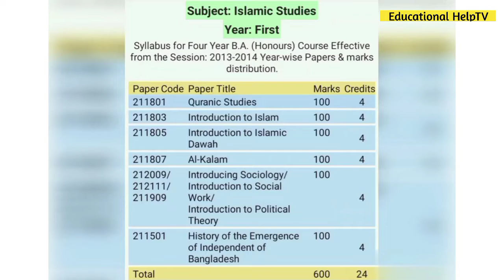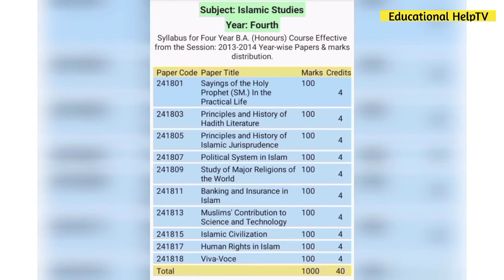অনার্সে ইসলামের ইতিহাস বিভাগের সকল বর্ষের বইয়ের তালিকা|Islamic History Book List|Educational HelpTV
আসসালামু আলাইকুম।

অনার্স ইসলামের ইতিহাস বিভাগের সকল বর্ষের  বইয়ের তালিকা | Islamic History Department Book LisList  | Educational HelpTV